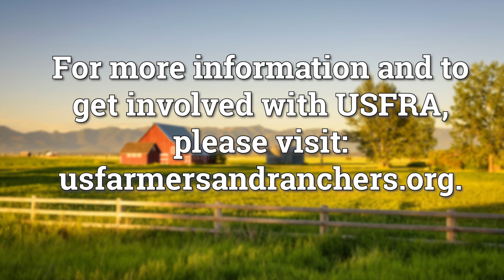Why Marketing Agriculture Is So important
There is so much to celebrate with all of the new partnerships, confrontational collaboration (thanks to Polly Ruhland at USB for that term) and focus on the next 30 harvests to create climate-smart, prosperous agriculture in the US.

As marketers deeply invested in food and agriculture, we believe there is even more energy and opportunity to be gained by leveraging the untapped power of consumer engagement on these initiatives. There are large, eager customer and consumer audiences ready to recognize these efforts and celebrate the brands that invest in sustainable supply chain innovations in support of farmers and ranchers … and the larger environment.

Bader Rutter is one of USFRA’s important partners to achieve these goals and help continue to spread the work from Honor the Harvest.

Bader Rutter is the country’s largest agricultural marketing agency. And through nearly 50 years of steady growth, they’ve dreamed big, planned meticulously, and fiercely championed their clients’ success.

Joining us today on Farm Food Facts is JoDee George and Dennis Ryan who lead the Bader Rutter food and beverage practice which is focused on creating consumer and customer brand value from supply chain sustainability investments.
JoDee has worked for 20 years worked across food and agriculture marketing and strategy for America’s largest food and agriculture companies. She brings this diverse knowledge and passion to creating a sustainable, innovative path for food and agriculture producers, brands and consumers.

Dennis has spent the better part of his extensive career telling stories for food and beverage brands from every major company in the space. After building an enviable TV-centric CPG advertising career in Chicago, he moved to Minneapolis to learn digital, social, and one-to-one marketing.